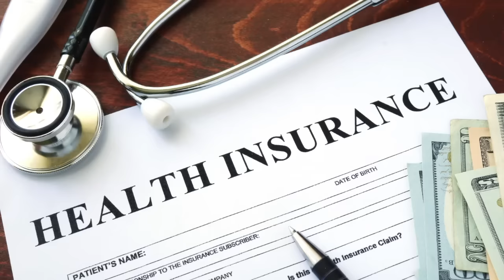TOP 5 Děsivé zajímavosti o Rusku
Rusko je obrovská země. Žije zde 144,5 milionů obyvatel a na rozlehlém území se nachází mnoho  zajímavých míst. Ať už v pozitivním či negativním smyslu. V dnešním videu jsem si pro vás připravil 5 děsivých zajímavostí o Rusku. Projdeme si tajná a nebezpečná místa a nebo si posvítíme na ruské nešvary a hrozby.